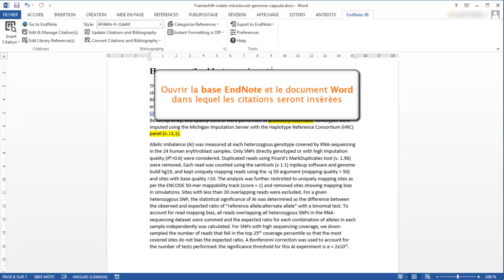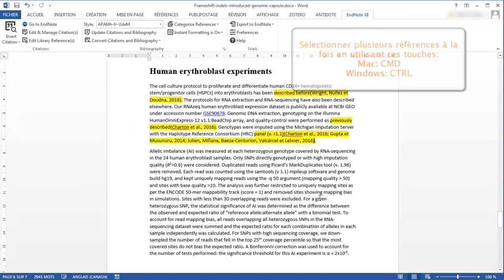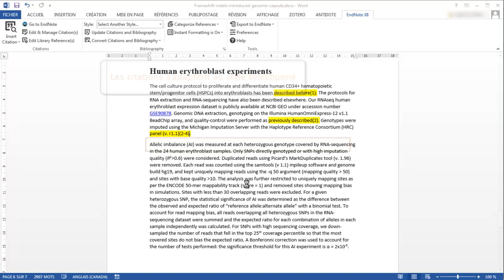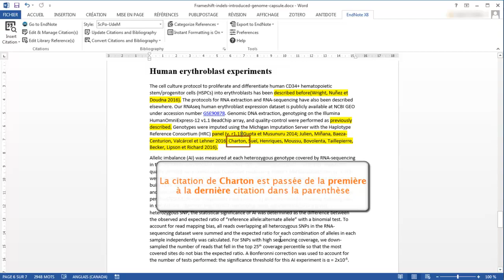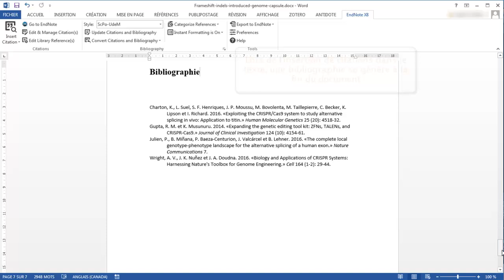Endnote - Rédiger avec Word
Présentation des méthodes d'insertion de référence et de gestion bibliographique d'EndNote dans Word.